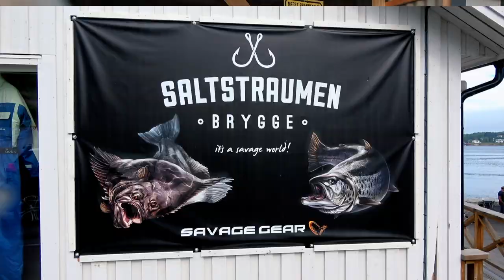Fiskeferie i Norge - Fiskecamp - Saltstraumen Brygge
I denne video viser vi jer den fiskecamp som vi boede i, da vi i 2020 var i Norge og fiske.

Vi har lavet videoen på baggrund af de informationer, som vi selv ledte efter da vi skulle vælge en fiskecamp i Norge.

Saltstraumen Brygge er et virkelig spændende sted, hvis du er til varieret arts fiskeri, eller blot ønsker chancen for, at fange mange flotte og store fisk.

Hjemmesiden findes her - Bemærk at i 2020 var der ændret åbningstider grundet corona, og normalt er grejbutikken og reception åbent til kl 20.00

2020 – Fiskeferie i Norge

Musik - Støt gerne ved at benytte mit link